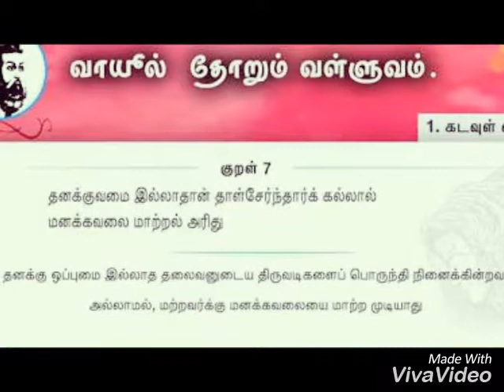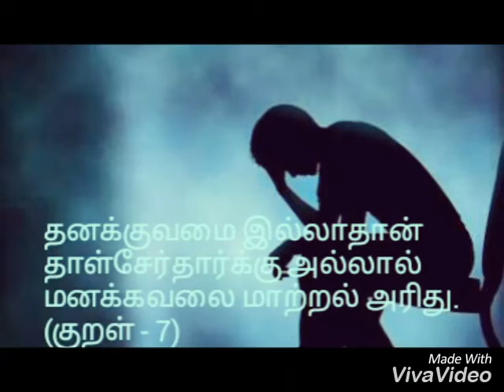எனது பார்வையில் திருக்குறள் - குறள் 7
ரூஃபஸ் வி ஆண்டனி